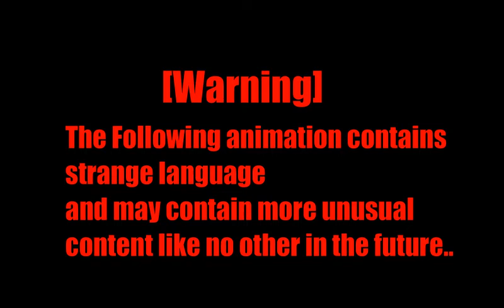I am the man Episode one ( sneak peak)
It's gonna be awesome for a series. I hope